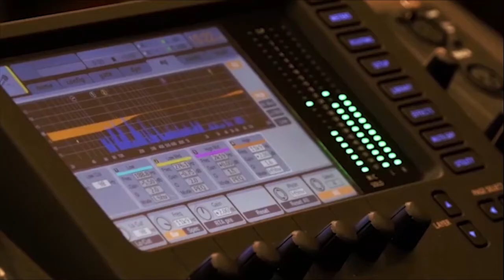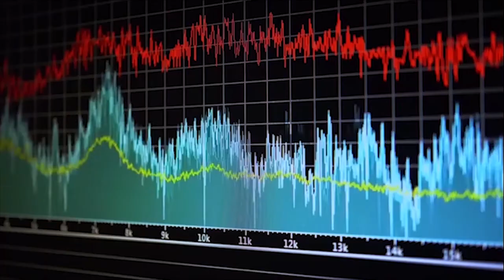Ontario Transport Minister Caroline Mulroney assures Parvasi Media to help truck drivers